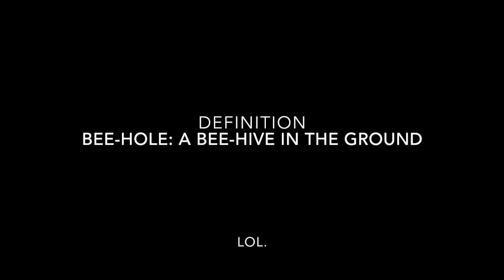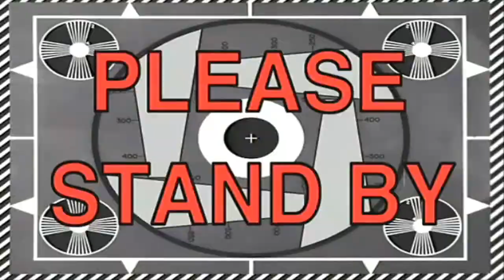Am I A Pyromaniac?! VLOG Episode 1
A Random Couple With A Family VLOG, sharing our hearts, struggles, victories, passions, and life lessons!